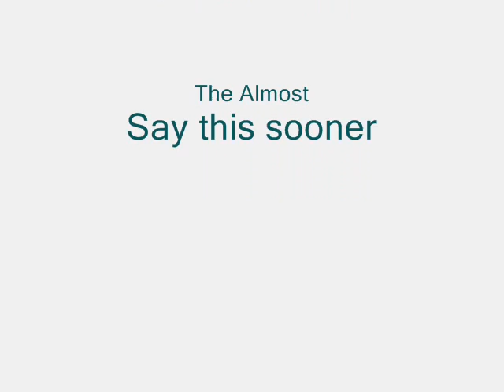Sultana vs. Rim gm 2 April 23 2008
Rim of the world travels to Sultana for a girls varsity softball league game.